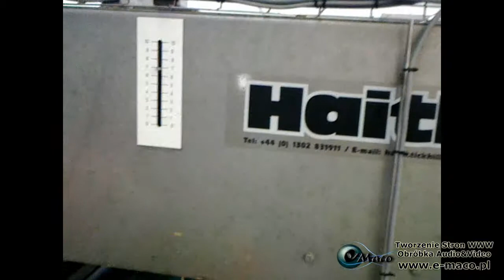Haith - sortownik rolkowy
Maszyny Rolnicze, Warzywnicze i Zielonkowe - Serdecznie zapraszamy na naszą stronę www. Najniższe ceny, wspaniałe okazje, rewelacyjne maszyny!